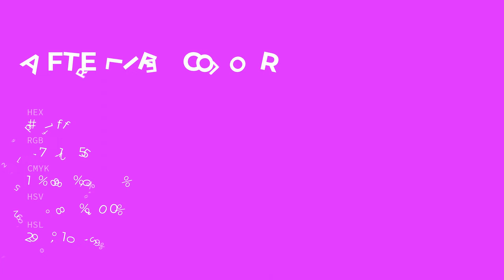Afterlife color d91fff hex color - Violet color - Cool color d91fff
What color is Afterlife ? d91fff hex color - Violet color - Cool color d91fff

Hex d91fff Color Code is also known as Afterlife color.

Hex d91fff Color code in RGB color code model is created after adding 85.10% red color, 12.16% green color and 100.00% blue color.
Hex d91fff Color code in CMYK color (process color) code model is generated after subtraction of 14% cyan, 87% magenta, 0% yellow and 0% black.